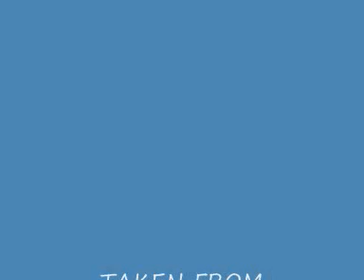GIRL DOESN'T CHANGE FACIAL EXPRESSIONS!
YOU HAVE GOT TO SEE THIS GIRL

Everything was done by "orange" all i did was porting his stuff here on youtube